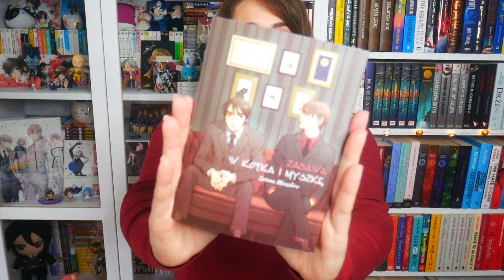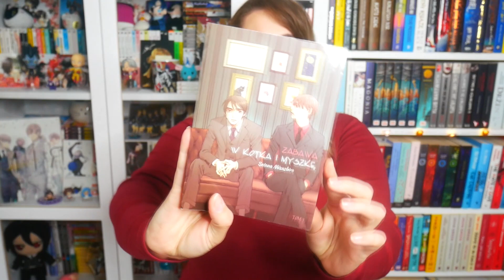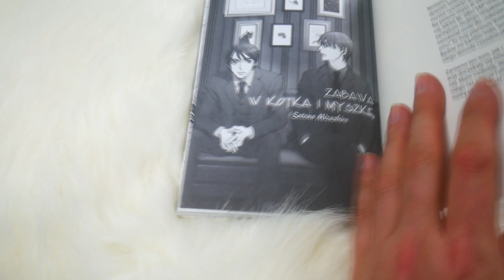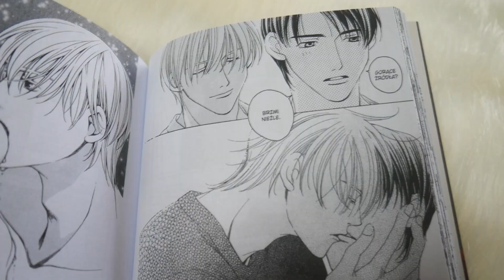Recenzja mangi "Zabawa w kotka i myszkę"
Dzień dobry i cześć :D

Zapraszam was dzisiaj do oglądania recenzji mangi od wydawnictwa Kotori "Zabawa w kotka i myszkę"  :)

Dziękuję za oglądanie i za wszystkie komentarze i za łapeczki w górę :D